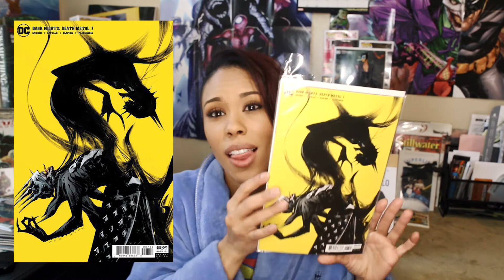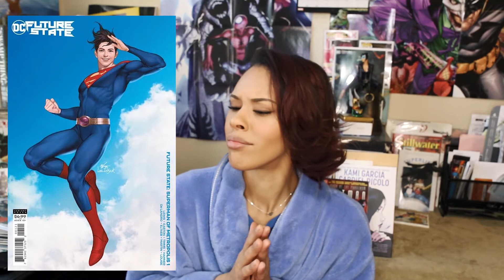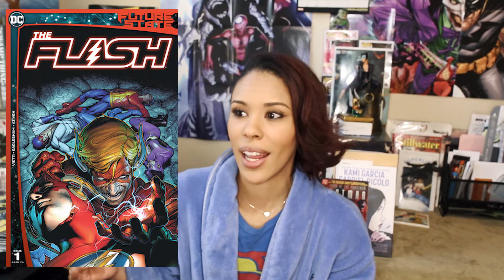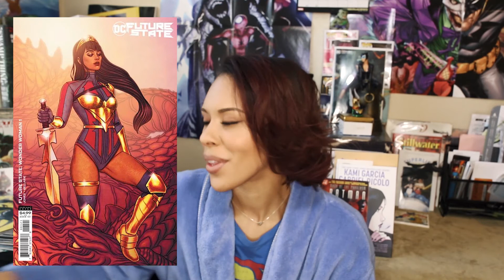As Dark Knight Death Metal Ends, Future State Arrives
So this week Dark Knights Death Metal finally comes to an end. On the plus side Future State is finally here and the covers definitely don't disappoint. Check out some of the covers that are coming out for DC this week